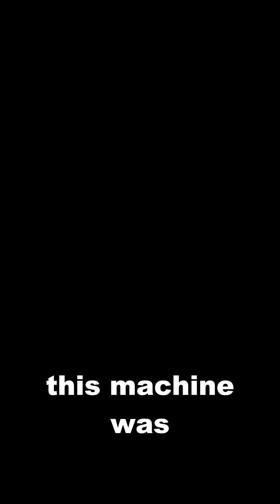United States Air Force USAF - F22 Raptor - Why the F 22 Was Too Good to Sell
The F-22 Raptor is the most powerful stealth fighter jet the world has ever seen—and no other country is allowed to own one. Built by Lockheed Martin and exclusively flown by the U.S. Air Force, the Raptor combines unmatched speed, stealth, agility, and advanced avionics. With a price tag of up to $200 million per jet, this 5th-generation warplane remains America’s untouchable guardian of the skies.
In this video, we break down the specs, the weapons systems, the reason behind the export ban, and what makes the F-22 a living legend in military aviation.
💥 Speed: Mach 2.25
🎯 Weapons: AIM-120, AIM-9, JDAM
🛡️ Stealth: Radar cross-section of a bird
💰 Cost: Up to $200 million
🚫 Export: Banned by U.S. Congress